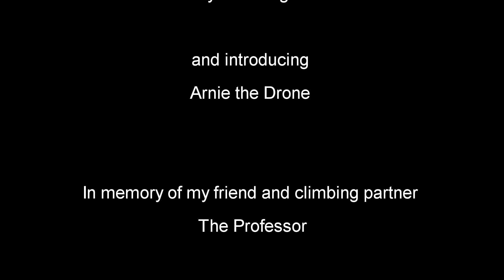Thermal Flying - An Eagle's eye view of Cheddar Gorge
An aerial tour from South to North of Cheddar Gorge and one of the great natural wonders of the UK. Formed from carboniferous limestone, Britian's biggest gorge is situated on the southern edge of the Mendip Hills in Somerset and is a very popular destination for tourists, walkers, cavers and climbers alike. Please note this short HD video was filmed in August 2015 with Arnie the Drone in the early morning and late evening to capture the best light, but also to avoid disturbing any other people in the area! :-)